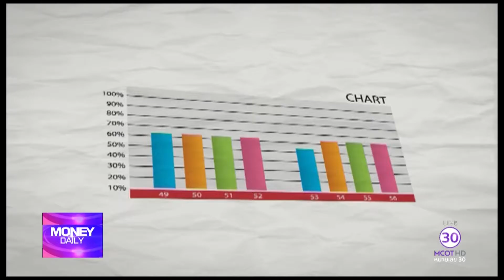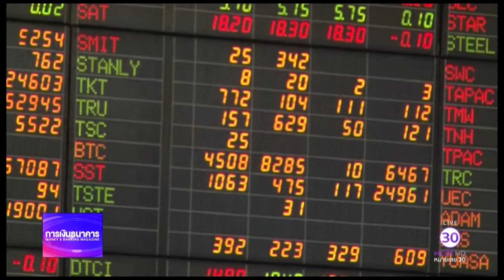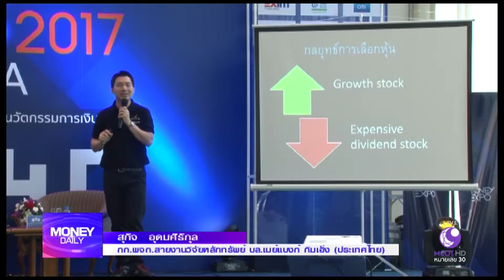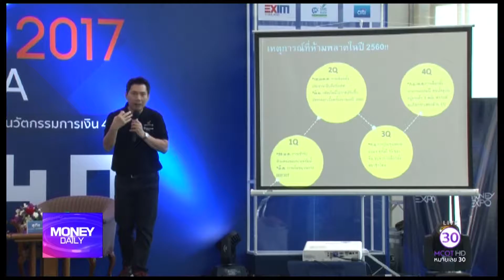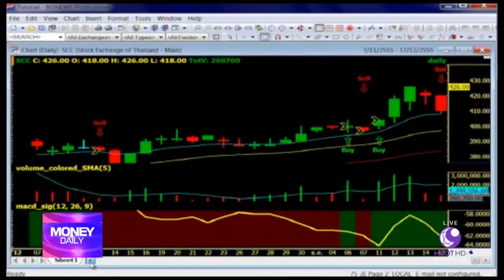Money Daily 24 กุมภาพันธ์ 2560 ช่วงที่ 2 - มันนี่ เดลี่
ติดตามข่าวสารรายละเอียดเพิ่มเติมได้ที่